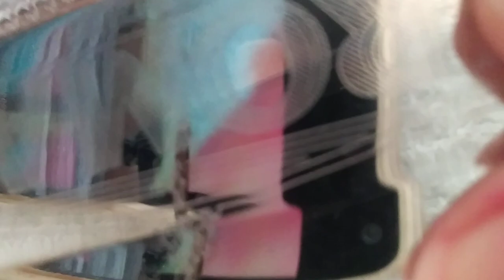Raindrops Keep Fallin' on My Head (B.J. Thomas) harmonica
"Raindrops Keep Fallin' on My Head" is a song written by Hal David and Burt Bacharach for the 1969 film Butch Cassidy and the Sundance Kid. It won an Oscar for Best Original Song. David and Bacharach also won Best Original Score. The single by B. J. Thomas reached No. 1 on charts in the United States, Canada, Norway and reached No. 38 in the UK Singles Chart. In 1970, it was also covered by: Peggy Lee on her album Bridge Over Troubled Water, released by Capitol Records, Dionne Warwick on her album I'll Never Fall in Love Again, Engelbert Humperdinck on his album We Made It Happen, Dean Martin, Johnny Mathis on his album Raindrops Keep Fallin' on My Head, Perry Como on his album It's Impossible, The Four Tops on their album Changing Times, Andy Williams on his album, Raindrops Keep Fallin' on My Head, The Free Design on their album Stars/Time/Bubbles/Love.